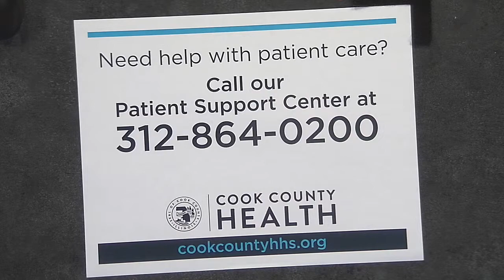Cook County Health and Hospitals System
Caitlin interviews Dr. Brian Humphrey about the medical industry. This program was recorded on March 12, 2019 at Chicago Access Network Television (CAN TV).